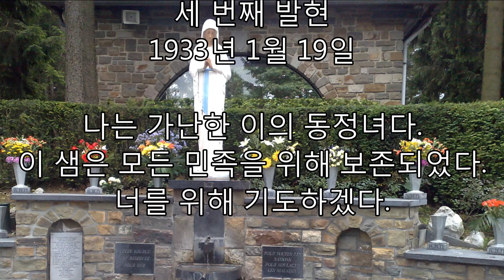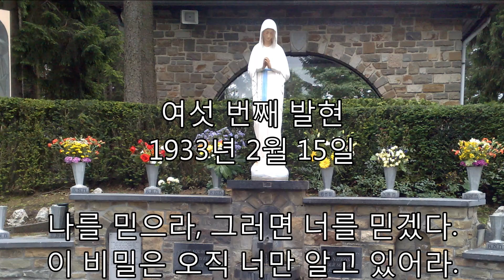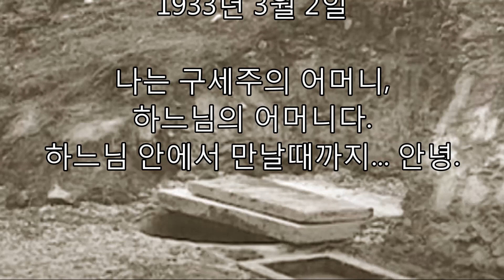바뇌 성모 마리아 발현 - 가난한 이들의 동정녀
1933년 추운 겨울, 성모 마리아는 "가난한 이들의 동정녀"로 벨기에의 작은 마을 바뇌에서 11살된 어린 소녀 마리에뜨 베코에게 발현하셨습니다. 성모님은 1933 년 1 월 15 일에서 3 월 2 일 사이에, 마리에뜨의 집 근처에서 총 8번에 걸쳐 발현하셨는데, 발현 중 성모 마리아는 그녀를 "구세주의 어머니", "하느님의 어머니", 또 "가난한 이의 동정녀" 라고 밝혔습니다.

성모님의 말씀입니다.

2. 두 번째 발현
너의 손을 물에 담가라. 이 샘물은 나를 위해 보존되었다.

3. 세 번째 발현
나는 가난한 이들의 동정녀다.
이 샘은 모든 민족을 위해 보존되었다.
너를 위해 기도하겠다.

4. 네 번째 발현
나는 조그만 채플을 원한다.

5. 다섯 번째 발현
나는 고통을 해소하기 위해서 왔다.

6. 여섯 번째 발현
나를 믿으라, 그러면 너를 믿겠다.
이 비밀은 오직 너만 알고 있어라. 아무에게도 말하지 말아라.

7. 일곱 번째 발현
많이 기도하여라.

8. 여덟 번째 발현
나는 구세주의 어머니, 하느님의 어머니다.
하느님 안에서 만날때까지...안녕.